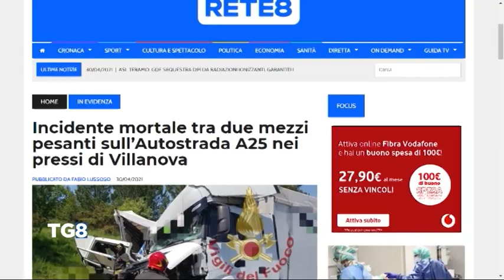Incidente mortale tra due mezzi pesanti sull’Autostrada A25 nei pressi di Villanova